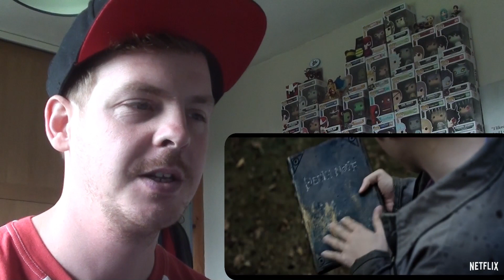Death Note - Official Trailer (Live Action-2017) REACTION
I don't know about you, but i am super excited for this!